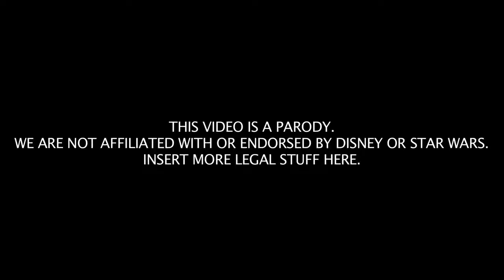DISNEY STAR WARS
New year, I liked 2011 not only because it's more pop and you know, 2011 but also because there were earlier teenage relationships, wait, that's hot is better